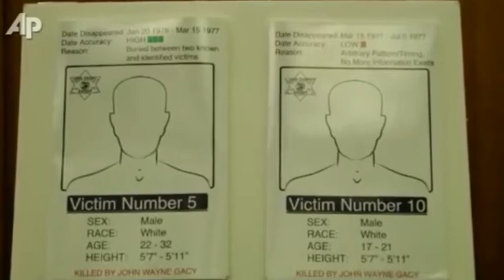Police launched new effort to ID John Gacy victims in 2011 - Daily Mail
Efforts to solve the mystery of Chicago Killer Clown John Wayne Gacy's (center) eight unidentified victims has yielded results for the first time - not only for the 33-year-old cold case but for scores of missing persons cases. Thanks to scientific breakthroughs in DNA testing, Sgt. Jason Moran (left)  has identified one of the unnamed men discovered in the serial killer's home in the 1970s. William Bundy's mother had long suspected her son was among the killer clown's 33 murder victims.